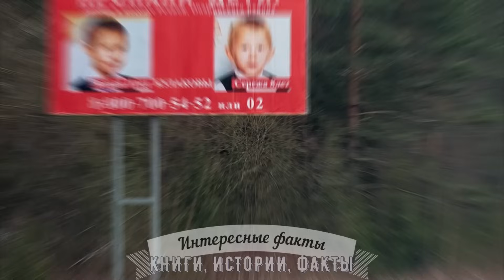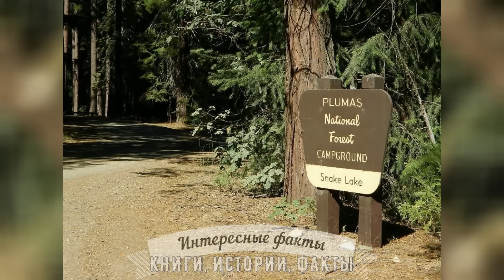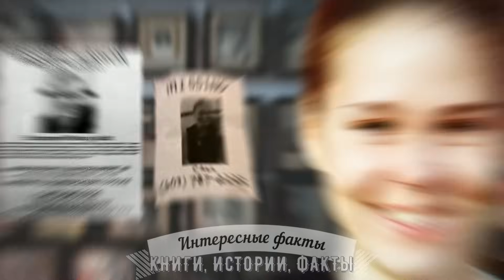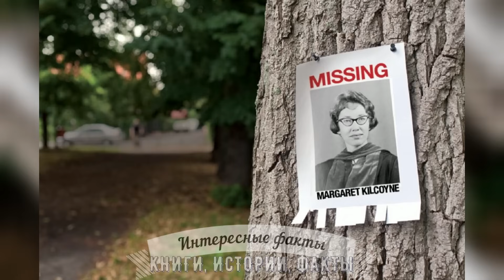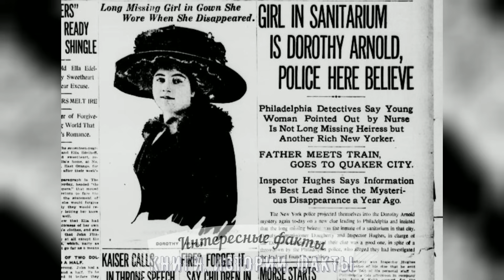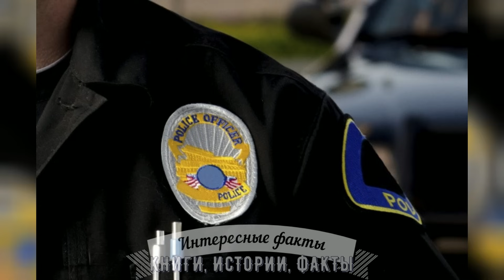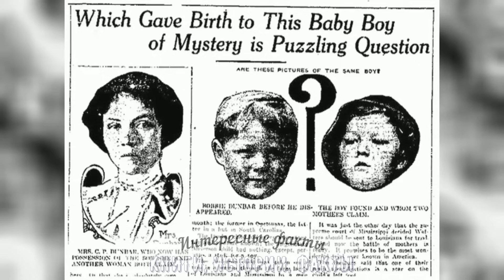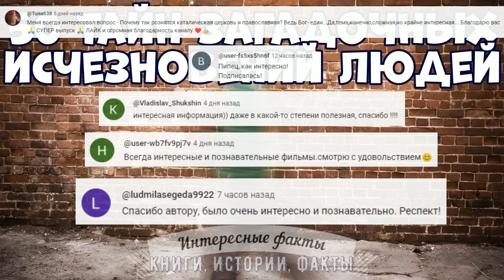50 ТАЙН ЗАГАДОЧНЫХ ИСЧЕЗНОВЕНИЙ ЛЮДЕЙ ПО ВСЕМУ МИРУ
В этом видео мы хотим рассказать вам 50 тайн загадочных исчезновений людей по всему миру
Американский «перевал Дятлова», или тайна Пятёрки из округа Юба. Что случилось с 13-летним Давидом Герреро Гевара из испанского города Малага, которого называли юным Пикассо? Пятеро из десяти детей семейства Соддэр исчезли из собственного дома при самых загадочных обстоятельствах. Что случилось с Бенджамином Батерстом, человеком, искать которого вызвался сам Наполеон Бонапарт? Что произошло с племенем инуитов с озера Ангикуни и их лайками ноябрьским вечером 1930 года? Что потрясло спасателей, прибывших на место падения дирижабля L-8? Пожар и потоп стали вопросом второстепенной важности, когда на рабочем месте Лайзы Гейс обнаружили лужу крови. Что же там произошло? Как семья Данбар купила себе нового сына вместо пропавшего безвести четырехлетнего Бобби? Странная пропажа людей в поселке Речной, Кировской области: как один за одним пропали сразу 4 человека? Как в сентябре 2009-го года в Новосибирске 28-летний детский психолог Ирина Сафонова не дошла от машины до квартиры?
В мире постоянно пропадают люди. Но некоторые подобные исчезновения привлекают к себе особенное внимание, потому что наполнены множеством тайн и загадок. В этом видео мы хотим рассказать о некоторых действительно странных и таинственных исчезновениях людей по всему миру.
50 ТАЙН ЗАГАДОЧНЫХ ИСЧЕЗНОВЕНИЙ ЛЮДЕЙ ПО ВСЕМУ МИРУ - интересное видео на канале КИФ - "КНИГИ, ИСТОРИИ, ФАКТЫ".
00:00 Вступление
02:45 Американский «перевал Дятлова», или тайна Пятёрки из округа Юба
18:19 Николь Морен
21:16 Мэдлин Бэт Макканн
25:40 Давид Герреро Гевара
28:31 Эйприл Фабб
30:27 Мора Мюррей
33:49 Ричи Джеймс Эдвардс
35:07 Гарольд Холт
36:20 Спрингфилдская троица
38:39 Зэб Квинн
39:51 Дети Бомонт
40:39 Амброз Бирс
41:45 Дети Соддэр
43:29 Лория Байбл и Эшли Фримен
44:48 Брианна Мэйтланд
45:48 Маргарет Килкойн
47:14 Мачико Мицунага
48:17 Джозеф Форс Крейтер
49:30 Беннингтонский треугольник
52:58 Аннэт Сэйджерс
54:42 Бенджамин Батерст
56:36 Исчезновение известной светской львицы Дороти Арнольд
58:04 Исчезнувшее племя с озера Ангикуни
01:00:05 Исчезновение Дидерици
01:01:32 Луи Лепренс
01:03:05 Чарльз Ашмор
01:04:20 Марта Райт
01:05:08 Джин Спенглер
01:07:07 Джеймс Уорсон
01:08:24 Тайна дирижабля L-8
01:09:57 Исчезновение F-89
01:10:59 Исчезновение Фредерика Валентича
01:12:04 Дебора По
01:13:32 Линн Бердик
01:15:18 Кёртис Пишон
01:17:08 Сьюзи Лэмплью
01:19:02 Лайза Гейс
01:20:31 Брайан Каррик
01:22:27 Ким Леггетт
01:23:53 Тревэлайн Эванс
01:25:28 Келли Уилсон
01:27:09 Пол Армстронг и Стивен Ломбард
01:28:55 Мальчик из Сомосьерры
01:31:22 Исчезновение Бобби Данбара
01:34:22 Исчезновение Тары Калико
01:36:47 Исчезновение Брэндона Свенсона
01:39:10 Трио из Форт-Уэрт
01:41:34 Странная пропажа людей в России: как один за одним пропали сразу 4 человека
01:43:01 Не дошла до квартиры
01:44:05 Пропал с грузовиком
01:45:03 Бонусный факт
01:46:09 Заключение и лучшие комментарии
Lilia Buharova
Haim Nefedov